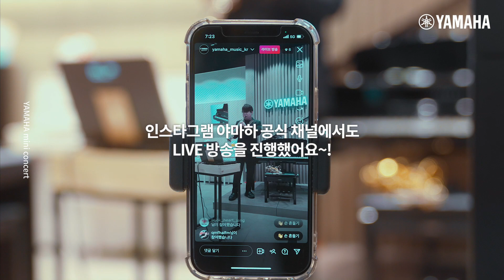스타필드에서 색소폰 연주를?! 야마하 크리스마스 미니콘서트 (Full version)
🎉야마하 크리스마스 미니콘서트🎉

색소포니스트 최희훈님과 함께한 특별한 공연🎷
스타필드 위례 야마하 직영점에서의
뜨거웠던 현장을 담은 미니콘서트의  풀버전을 공개합니다!

COVID19로 인해 많은 고객님들이 모일 수는 없었지만,
매장 앞을 지나시는 많은 분들이 아름다운 캐롤 연주와 함께
낭만적인 크리스마스를 즐길 수 있었습니다

야마하와 함께 다양한 음악을 만나실 수 있도록
새해에도 색다른 콘텐츠로 찾아뵐 예정입니다! 기대해주세요~!

야먀하와 함께 행복한 새해 맞이하세요~ 🎵